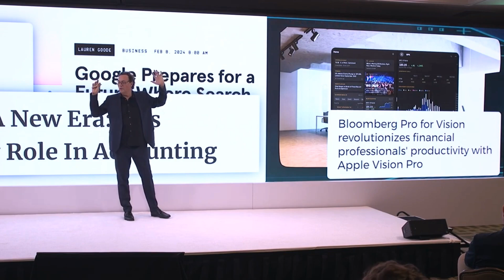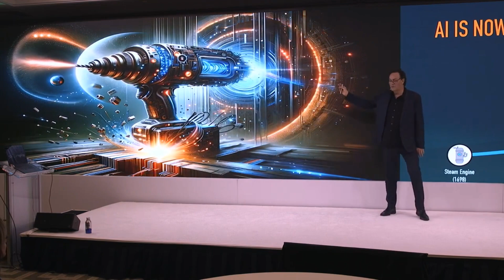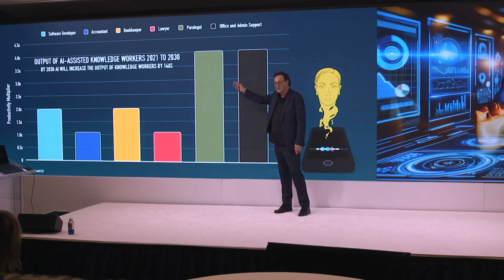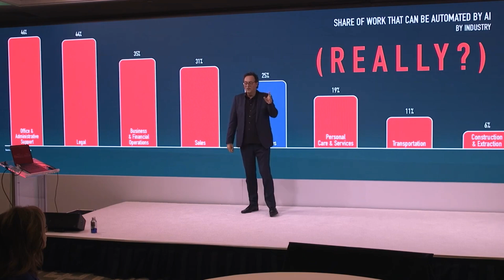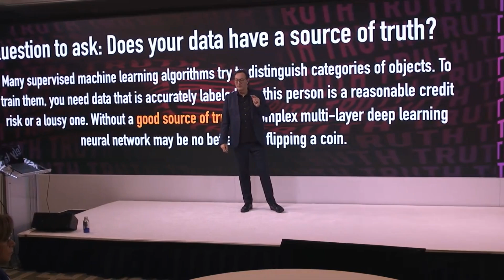Best Excerpts: Designing the Good Future, Understanding AI (Keynote)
In this fast-paced summary culled from a recent keynote I did for @ThomsonReuters , I discuss the importance of being proactive yet inquisitive and critical in adopting new technologies, remaining open and proactive in our minds. I take a deep dive into the transformative potential of AI as a general purpose technology. From the everyday applications to projected economic impacts, I emphasize the urgency to investigate IA aka Intelligent Assistance for our professions. I explain the nuances of human intelligence (HI)  versus machine capabilities, and underline the irreplaceable value of human creativity, EQ and human agency. Join me as I unpack the compelling future unfolding before us!

00:00 Introduction: The Need for CAREFUL Proactivity
00:16 Technology's Role and Limitations
00:44 The Rise of Artificial Intelligence
01:40 Generative and Conversational AI
02:12 AI in Business and Society
03:17 Human vs. Machine Intelligence
03:49 The Future of Work and AI
04:41 Conclusion: Embracing the Future